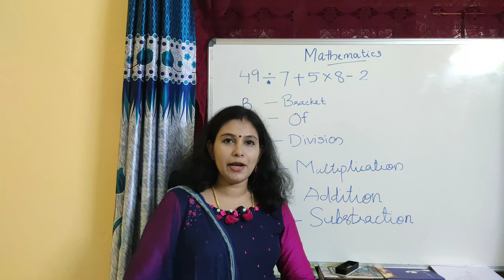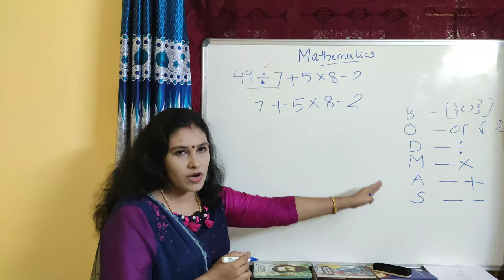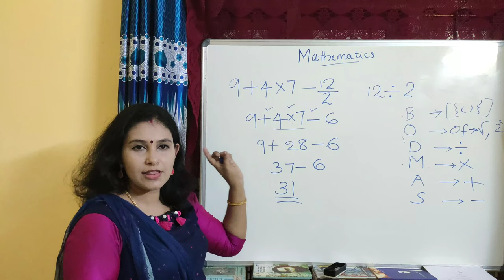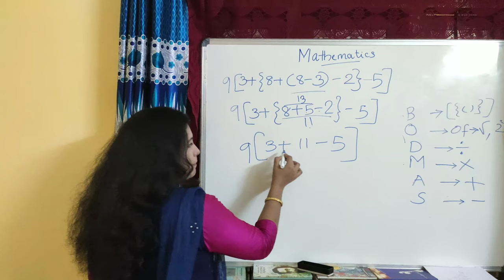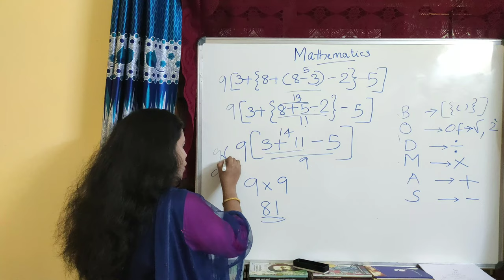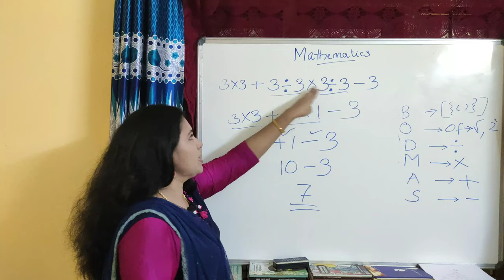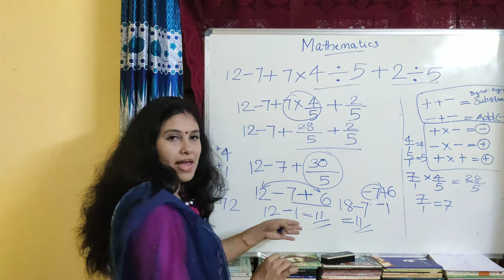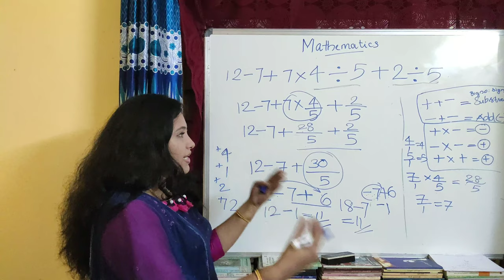PSC Tips | BODMAS Rule ഇനി തെറ്റില്ല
PSC പരീക്ഷകളിൽ കണക്കിന് full മാർക്കും നേടാം. BODMAS Rule വളരെ ലളിതമായി പഠിക്കാം.
PSC/SSC/RRB important questions.
Repeated Bodmas rule questions easy method.
Useful for  shool students.
PSC Maths tips and tricks
Bodmas Rule

Quarries Solved.
1.How to solve bodmas rule questions easily?
2.How to solve arithmetic operations easily?